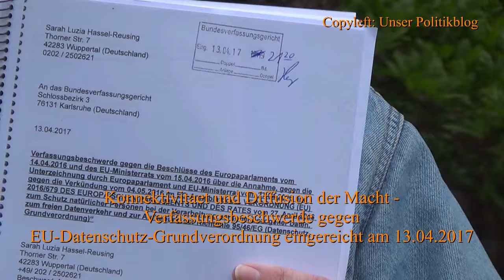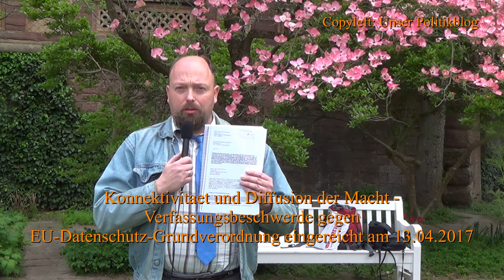Konnektivitaet und Diffusion der Macht (2 BvR 865 17)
Am Donnerstag, den 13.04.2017 um 21.20 Uhr hat die Menschenrechtlerin Sarah Luzia Hassel-Reusing fristgerecht Verfassungsbeschwerde eingereicht gegen die EU-Datenschutz-Grundverordnung  (Az. (EU) 2016/679), incl. Anträgen auf einstweilige Anordnung (davon einem Eilantrag) und Ablehnung von zwei Richtern wegen Besorgnis der Befangenheit hinsichtlich der Befangenheitssachen „Aufbrechen und Beiseiteschieben der Ewigkeitsgarantie (Art. 79 Abs. 3 GG)“ und „Rücksichtnahme auf Bilderberg“. Mit Schreiben vom 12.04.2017 sind Europaparlament, EU-Ministerrat, EU-Kommission, Bundesregierung, Bundestag und Bundesrat über die Einreichung informiert worden. Die Verfassungsbeschwerde macht die Verletzung der Grundrechte auf Menschenwürde (auch in Verbindung mit dem Friedensgebot), Freiheit, Meinungs-, Informations- und Pressefreiheit, Berufsfreiheit, Eigentum, Rechtsweggarantie und Wahlrecht sowie des universellen Menschenrechts auf Meinungs- und Informationsfreiheit geltend. Aufmerksam geworden auf den Verordnungsentwurf war sie durch den Gastartikel „Ein Abschied von den Grundrechten“ von BVR Prof. Dr. Johannes Masing vom 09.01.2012 in der Süddeutschen Zeitung.
 Die am 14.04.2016 vom Europaparlament beschlossene EU-Datenschutz-Grundverordnung ist ein in dieser Form präzedenzloses Zensur- und Überwachungsinstrument, welches ab dem 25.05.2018 in allen 28 EU-Mitgliedsstaaten zum Einsatz kommen soll. Und das, obwohl die EU laut ihren Verträgen gar nicht ermächtigt ist, Datenschutzrecht zu schaffen, das außer den Institutionen der EU und der Mitgliedsstaaten auch Private verpflichtet. Die Verfassungsbeschwerde wendet sich direkt gegen die EU-Verordnung, weil diese unmittelbar anwendbar und ultra-vires (kompetenzüberschreitend) ist, und hier nur durch die direkte Anfechtung der im Lissabon-Urteil und im Maastricht-Urteil bestätigten Verpflichtung des Bundesverfassungsgerichts, das EU-Recht nicht nur hinsichtlich Grundrechtsschutz, sondern ebenso hinsichtlich ultra-vires zu kontrollieren, Genüge getan werden kann.